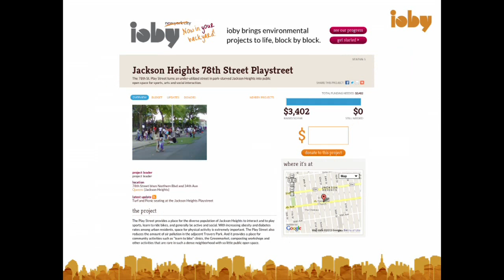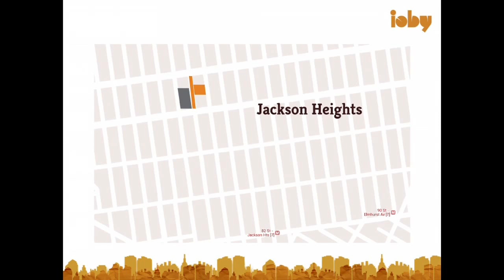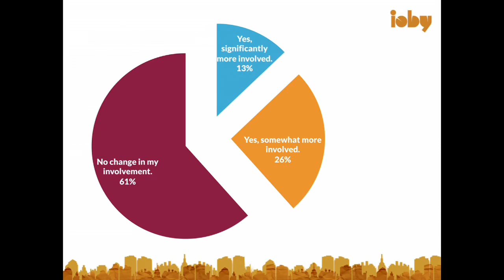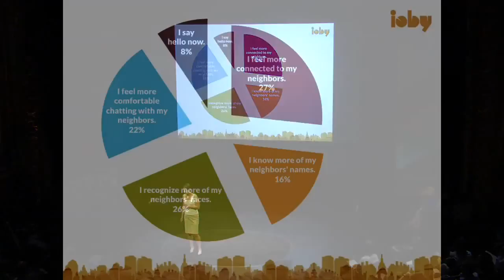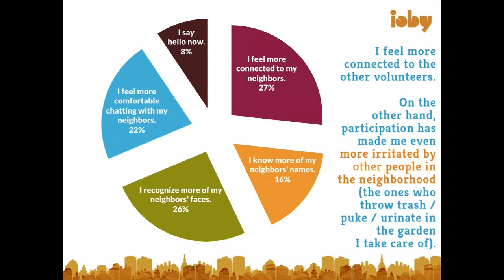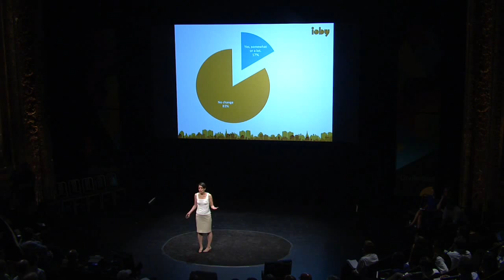Neighborhood Resilience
ioby Co-Founder and Executive Director Erin Barnes discusses ioby projects participants level of engagement at the neighborhood scale over time and following Superstorm Sandy. At the Poptech City Resilient event at BAM on June 24, 2013.